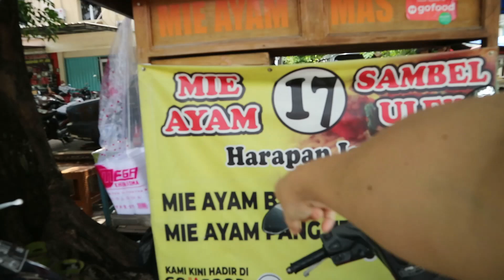Jam 2 Udah Abis ! Mie Ayam Sambal Ulek Harapan Indah Bekasi Punya Nih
Sensasi makan mie ayam tapi sambal langsung diulek di mangkuk hmm menarik dan menggugah selera pasti nya 😍